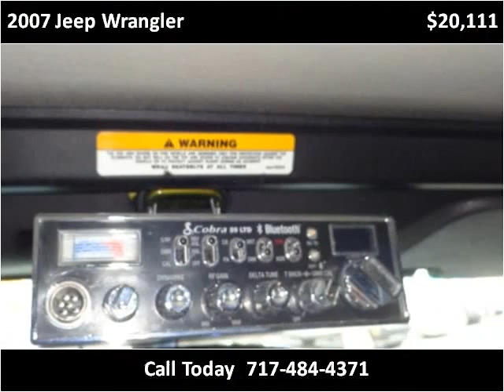2007 Jeep Wrangler Used Cars Adamstown PA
This 2007 Jeep Wrangler is available from Countryside Auto Center.